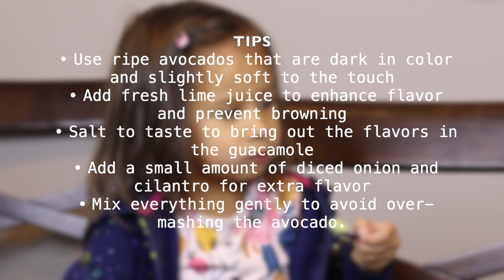The Ultimate Game Day Appetizer: Guacamole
Join us for a fun and easy recipe for the Ultimate Game Day Appetizer: Guacamole! Get ready for the big game with this delicious and easy-to-make guacamole recipe. Our special helper, Cyanna, is here to help make this perfect snack for your Super Bowl Sunday party. From selecting ripe avocados to adding a pop of color with diced tomatoes, this video will guide you through each step of the process. Serve it up with your favorite chips or veggies and enjoy the big game!

Guacamole is the perfect appetizer to serve at any game day gathering. Not only is it delicious and easy to make, but it's also packed with nutrients that are sure to keep your guests energized and ready for the big game. Plus, guacamole can be customized with different flavors and ingredients so that everyone can find something they love. Whether you're looking for a classic version or something more creative, this guacamole recipe will have everyone coming back for more.

In this video we’ll walk you through:
- Part 2 - Ingredients for Ultimate Game Day Appetizer: Guacamole!
- Part 3 - Preparation of the Ultimate Game Day Appetizer: Guacamole!
- Part 4 - Enjoying the Ultimate Game Day Appetizer: Guacamole!
- Part 5 - Tips & Bloopers

Discover the best in cooking and travel with us. Our channel is all about showcasing the beauty of the culinary arts and exploring new destinations.

Ingredients:
* 3 ripe avocados
* 1/2 small red onion, diced
* 1 jalapeno, seeded and diced
* 1/4 cup cilantro, chopped
* 1 large tomato, diced
* 1 lime, juiced

Instructions:
1. Slice the avocados in half and remove the pit. Scoop out the avocado flesh into a large mixing bowl.
2. Add the diced onion, jalapeno, cilantro, and tomato to the bowl.
3. Squeeze the juice of 1 lime into the bowl.
4. Mash the avocado with a fork or potato masher to your desired consistency.
5. Season with salt and pepper to taste.
6. Serve with tortilla chips, vegetables, or any other desired dipping item. Enjoy!

Tips:
* Use ripe avocados that are dark in color and slightly soft to the touch
* Add fresh lime juice to enhance flavor and prevent browning
* Salt to taste to bring out the flavors in the guacamole
* Add a small amount of diced onion and cilantro for extra flavor
* Mix everything gently to avoid over-mashing the avocado.